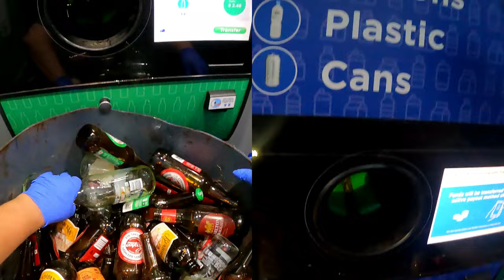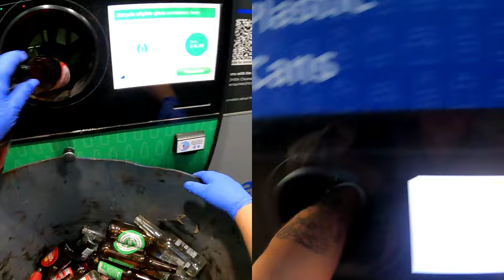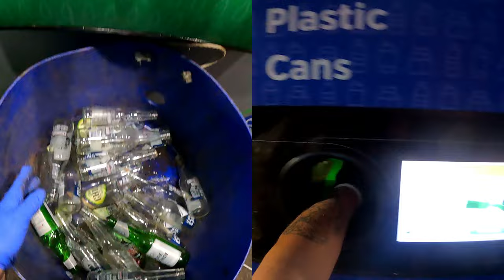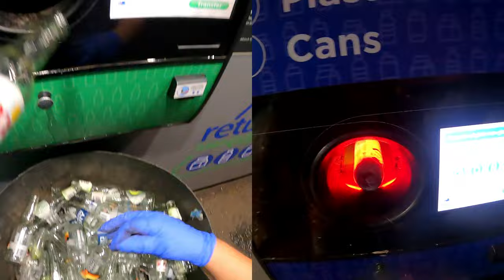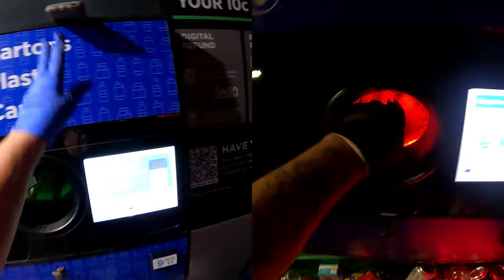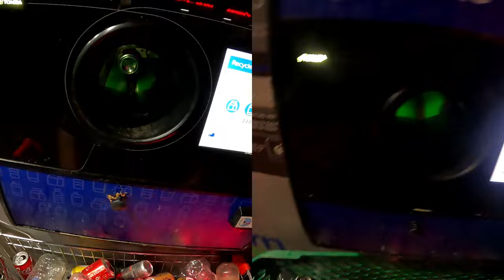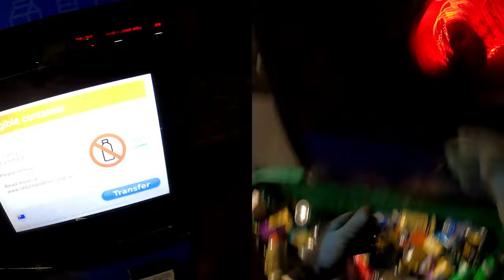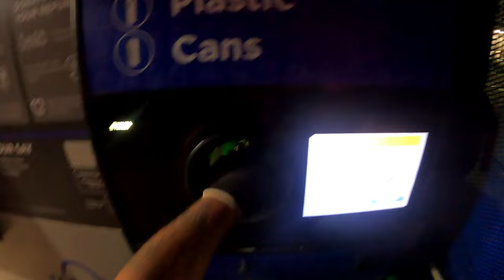Dilemma With Blackout At Machine As We Put 2025 Units In For Recycle